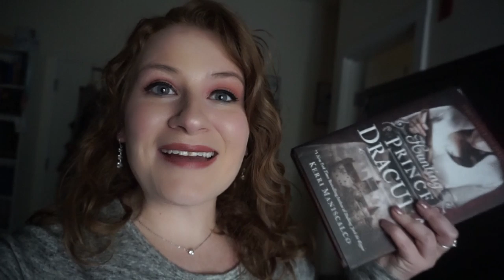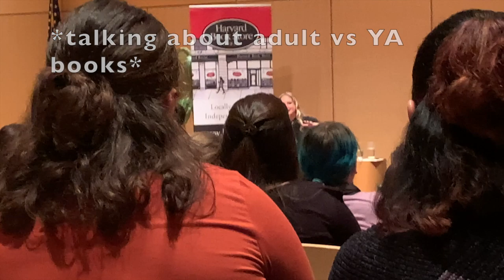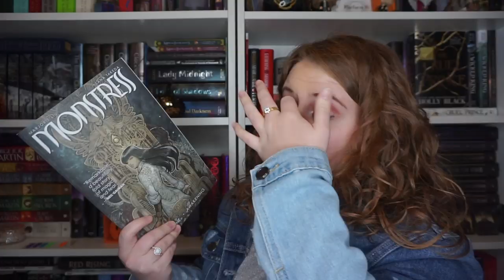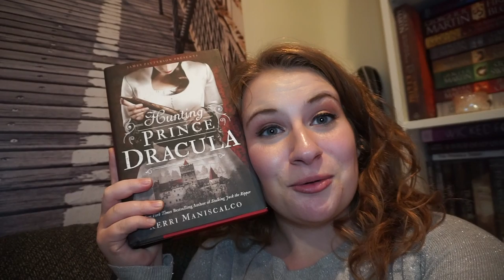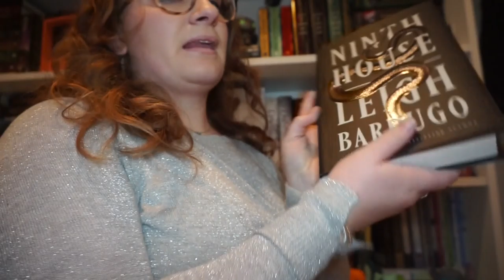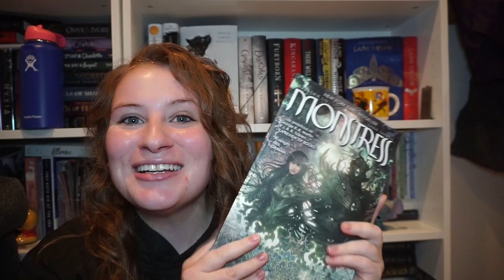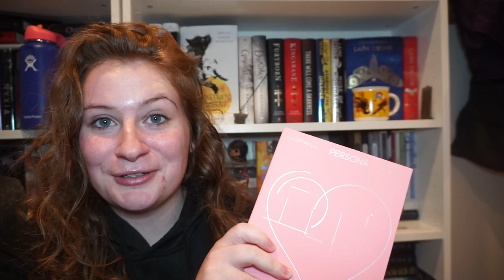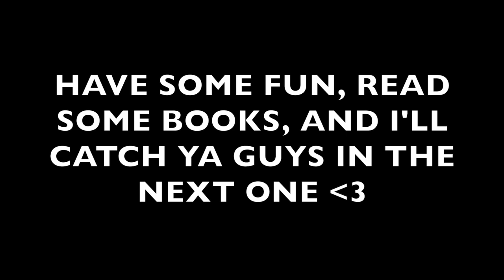NINTH HOUSE SIGNING & OTHER SHENANIGANS | weekly reading vlog ☽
The Ninth House signing was amazing, and I LOVED hearing Leigh speak about her work. Enjoy my other various rants and activities 💖